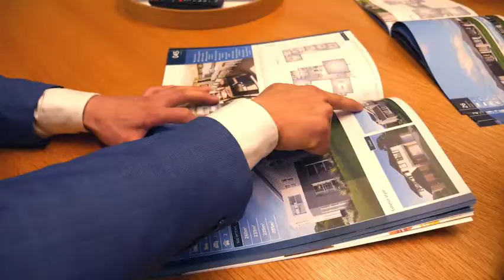Stonewood Homes Wellington Selection Centre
Thank you Wellington Rugby's Julian Savea, Jackson Garden-Bachop, Ben Lamb, Leni Apisai and Galu Fasavalu Taufale for dropping in and checking out the new Stonewood Homes Selection Centre. Watch to see what the boys thought about the massive range of home styles and various interior options when building a Stonewood Home.